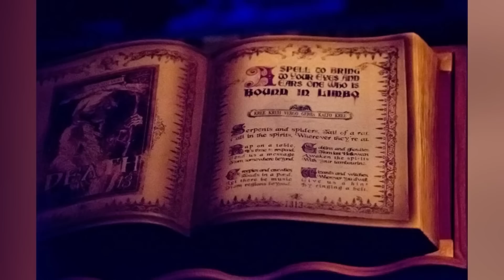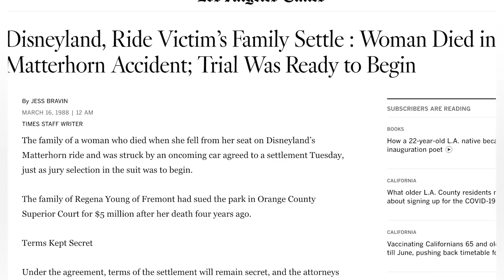Disney Employees That Confessed To Scary Crimes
In this video, we're featuring some of the Disney employees that have confessed to some of the scariest crimes around the world. From murder to kidnapping, these Disney employees have been caught on camera committing some of the most shocking crimes! Watch as these employees share their stories and reveal the shocking truth about their criminal pasts. From frightful confessions to shocking revelations, this video is sure to give you a crawling spider sense!